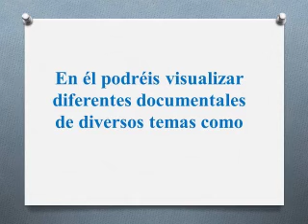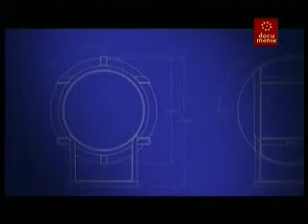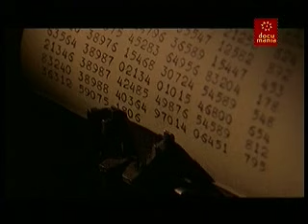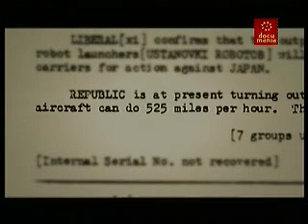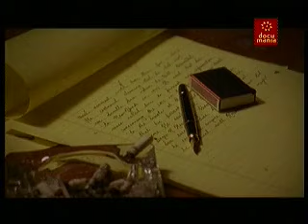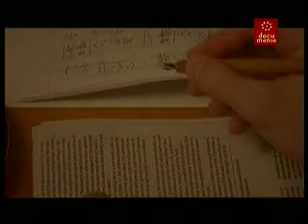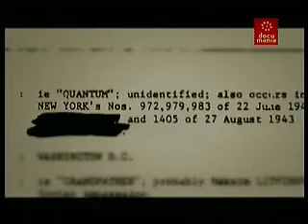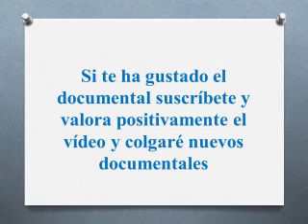Documental "Proyecto Venona" del canal Documania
El proyecto Venona fue un programa de contrainteligencia de Estados Unidos iniciado durante la Segunda Guerra Mundial por el Servicio de Inteligencia de Señales del Ejército de Estados Unidos (posteriormente absorbido por la Agencia de Seguridad Nacional (NSA), que funcionó desde el 1 de febrero de 1943 hasta el 1 de octubre de 1980. Su objetivo era descifrar los mensajes transmitidos por las agencias de inteligencia de la Unión Soviética (por ejemplo, el NKVD, el KGB y el GRU).​ El proyecto se inició cuando la Unión Soviética era aliada de Estados Unidos, el programa continuó durante la Guerra Fría, cuando la Unión Soviética pasó a ser considerada una potencia enemiga.

Durante los treinta y siete años que duró el proyecto Venona, el Servicio de Inteligencia de Señales descifró y tradujo aproximadamente 3.000 mensajes.​ Como resultado del proyecto se descubrió la red de espionaje de los cinco de Cambridge en el Reino Unido y el espionaje soviético del Proyecto Manhattan en Estados Unidos.​ El proyecto Venona permaneció en secreto durante más de 15 años después de su conclusión. Algunos de los mensajes soviéticos descifrados no fueron desclasificados y publicados por Estados Unidos hasta 1995